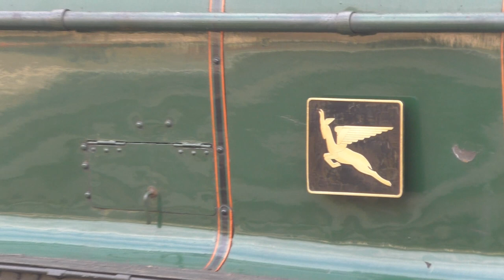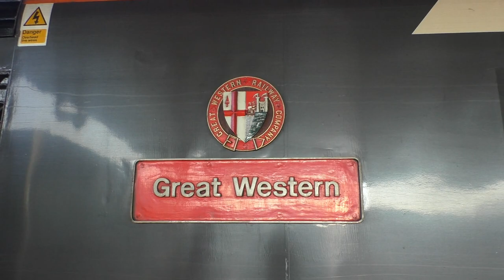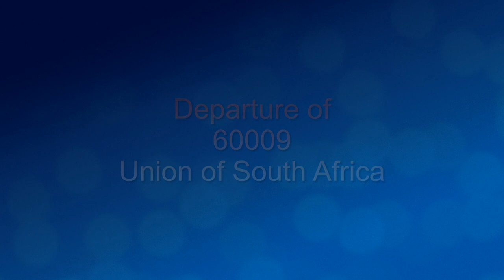60009 Union of South Africa on The Cathedrals Express at Cardiff Central November 22nd 2018